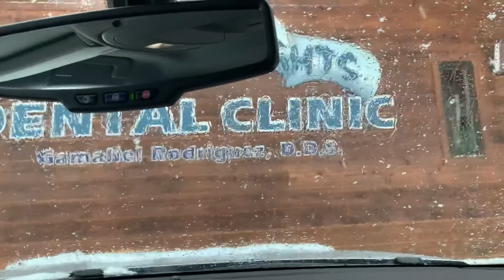So much Snow in North Pole Alaska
To My Members thank you so much! PLease guys support and connect with them here is their channel and Link.

One team one Family Thank you so much!!!

Team Animels Thank you so much!!

To all team Out there Thank you guys! To all My followers around the world thank you all so much!!!